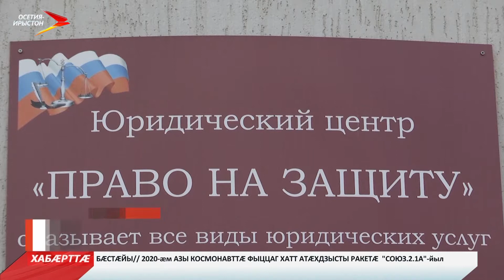Гаражты æмæ арæзтадон кооперативы проблемæ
Дæсгай азты Дзæуджыхъæуы Цоколаты Геннадийы уынджы гаражты æмæ арæзтадон кооперативты уæнгты цы фарста тыхсын кæны, уый та ногæй скарз ис. Зæххы бын цы агъуыстытæ ис, уыдон къæвда бон доны бын фæвæййынц. Уымæ гæсгæ дзы машинæтæ дарæн нæй. Цæрджыты бон та ацы фарста аиуварс кæнын нæу. Бæлвырддæр хабæрттæ – нæ дарддæры `рмæджы.

Кæннод бамбийдзысты. Уымæлад, хъуына, згæ. Гаражты электрон тыхæнйæ кой дæр нæй. Къæвдаты рæстæг та раст уынджы куыд вæййы, мидæгæй дæр афтæ фæуары. Ахæмтæй федтам Цоколаты Геннадийы уынджы зæххы бын цы гаражтæ ис, уыдон. Аразын сæ 30 азы размæ райдыдтой. Уый дæр гаражты æмæ арæзтадон кооперативты уæнгты æхцатæй. Арæзтадон куыстытæ ныддæргъвæтин сты. Кæронмæ сæ нæ фесты кодтой. Официалон бæрæггæнæнтжм гæсгæ сæ пайда кæнæн нæй.

Абайты Валери: «Ацы бæстыхæйттæ сæ исбонадмæ кæй хауынц, ахæм гæххæттытæ цæрджытæн нæ радтой. Сæхи тых æмæ хъаруйæ цыдæртæ аразын райдыдтой».

Адæм гаражтæ хус кодтой, сæ сæртæ сын цалцæг кодтой, дуæрттæ сыл æвæрдтой. Бамбарæн дæр сæ ис – советон рæстæджы 4000 мин сомы цы арæзтадæн бафыстой, уымæй сæ фæнды пайда кæнын. Кооперативон арæзтады уæнгтæ куыд зæгъынц, афтæмæй, уавæр февзæрдæр, гаражты сæрмæ спортивон фæз аразын куы райдыдтой, уæд. Гаражты сæртæ систой æмæ фехæлдтой гидроизоляцийы, айстой къæвдадон тæдзæн хæтæлтæ дæр.

Ныртæккæ адæм сæ машинæтæ гаражты нал æвæрынц. Бынат сын æндæр рæтты ссарынц. Уый та уымæн æмæ сæ гаражты дарын тæссаг у. Афтæмæй гаражтæ байдзаг сты алыхуызон æнæхъæугæ æмæ хæдзары дзаумæттæй. Фæлæ сæ цæрджытæ сæ исбоныл кæй нымайынц, уымæ гæсгæ сæ сæ гаражтæ уæгъд кæнын нæ фæнды. Сæ бон куыд у, афтæсæ дзаумæттæ къæвда донæй хъахъхъæнынц. Иуæй иу гаражты сæртæ полиэтилен цъарæй бамбæрзтой. 2016 азы Дзæуджыхъæуы администрацийы сæрмагонд къамис гаражты уаæврмæ биноныгæй æркастысты. Рахастой уынаффæ – ацы гаражтæй пайда кæнæн нæу, цардæн æмæ æдасдзинадæн тæссаг сты. Фæлхасгæнджытæн та бафæдзæхстой сæрмагонд куыстуаты æххуыс бацагурын. Стæй хæдбар экспертизæ скæной. Æмæ раиртасын Дзæуджыхъæуы администрацийы къамисимæ иу уынаффæмæ æрцæудзысты æви нæ, уый. Ныр та уал хъуыддаг афтæ у æмæ ацы арæзтадтæ цæрджыты исбоныл нымад не сты. Бардæттæг, кæнæ æндæр исты сæрмагонд гæххæттытæ сæм нæй. Дзæуджыхъæуы администрацийы дæр ацы хъуыддаджы фæдыл ницы дзурынц. Уæдмæ та адæм хъуамæ цы кæной? Фембæлдыстæм юристимæ дæр. Куыд æмбарын кæнынц, афтæмæй, хъуыддаг тæрхондонмæ бадæтгæйæ гаражты хицæутты бон у æмбæлгæ гæххæтытæ райсын. Æрмæст кæй бафыстой, уыцы квитанцæтæ хъуамæ равдисой.

Танделаты Зауыр: «Хъуыддаг сраст кæнæн ис æрмæстдæр тæрхондоны æххуысæй.Уым хъуамæ радзурой фæлхасгæнджытæ æхца кæй фыстой, стæй сæм уал азы кæй зылдысты, уый. Уæд сын тæрхондоны сæ курдиатмæ биноныгæй æркæсдзæн æмæ фарста куыд æмбæлы афтæ лыггонд æрцæудзæн. Бахæсдзысты сæ Росреестрмæ».

Ома, гаражтæй пайда кæныны бардæттæг гæххæттытæ куы райсой, уæд дзы сæ бон æххæстæй æмæ закъонмæ гæсгæ пайда кæнæн уыдзæн. Нымад уыдзысты сæ исбоныл. Уæвгæ, адæм уый размæ дæр тæрхондонмæ сæ хъаст æрбахастой. 2015 азы дæр ма фæлвæрдтой се хца æмæ бартæ бахъахъхъæнын. Уæд сæ къухы нæ бафтыд. Фæлæ уæддæр сæ ныфс нæ асаст, фидарæй сæ уырны юридикон æххуыс сын кæй фæпайда уыдзæн, уый. Æмæ сын ацы хатт, æнæмæнг, кæй рауайдзæн, уый.